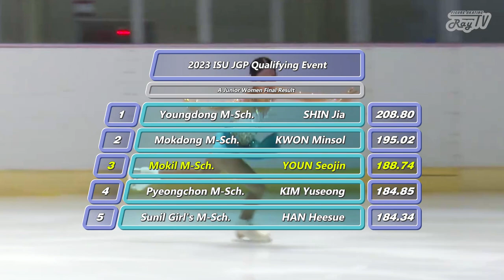스케이팅에서 빛이나!✨ /윤서진 프리 / 주그프 선발전 / YOUN Seojin FS 2023 JGP Qualifying Event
윤서진 선수 생일축하해요~!🎂
Happy birthday beautiful Skater!

2023년 7월 23일
2023 주니어 그랑프리 선발전
14번 윤서진 프리스케이팅
진주만 OST by 한스 짐머

23. Jul. 2023.
2023 JGP Qualifying Event
No.14 YOUN Seojin Free Skating
Pear Harbor soundtrack by Hans Zimmer

문화포커스M, KSU (thumbnail)